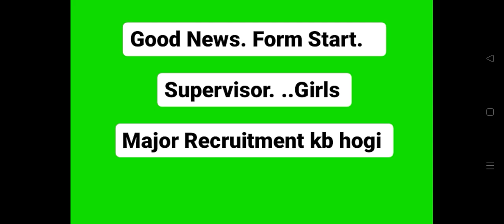Good News. Form start ...Supervisor. ❤️❤️😍Major Recruitment ....in J&/K...